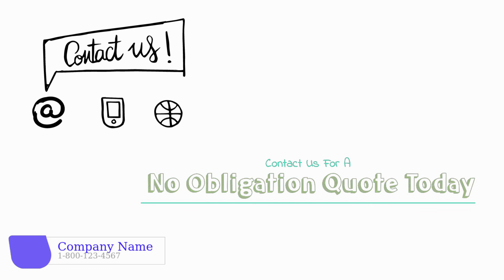Video Ads For Handyman New York - Sample Handyman Whiteboard Animation Video For Local Business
Hi,
we are an italian company specialized in the creation of stunning, amazing and catchy whiteboard video animation for your business.

Luckily, we can help. We offer professionally produced videos at affordable prices. Our videos have the look and feel of a high-quality television commercial, whiteboard animation video complete with professional spokesperson, background, text, images, logos, music and of course, most importantly, your company's contact information.

video ads for handyman New York - As one of the premier corporate video production companies in New York and Los Angeles we shoot only with cinema-quality cameras in 4K super HD
21 apr 2015 - Il 2015 è stato dichiarato l'anno del Video Marketing

We're the corporate video production company that tailors our resources and expertise to your needs—not the other way around
New York video production company
Corporate Video Production New York | We produce videos for businesses, interviews, marketing films, documentaries, promotional movies
 website marketing video production

If you're a business owner looking at business video production companies, you're going to want the best one for the needs of your business